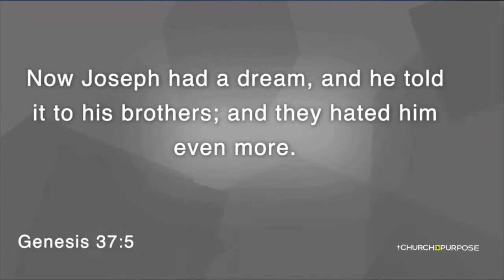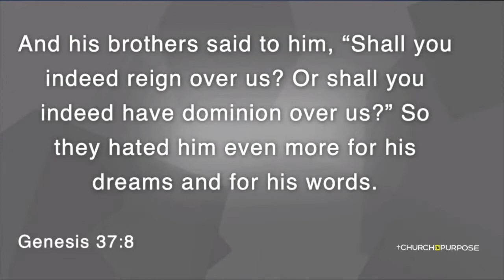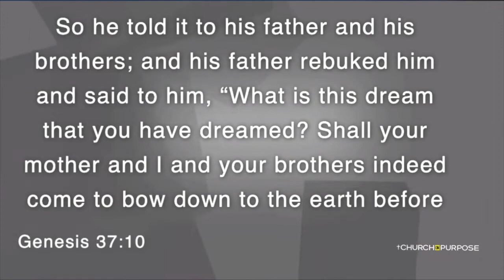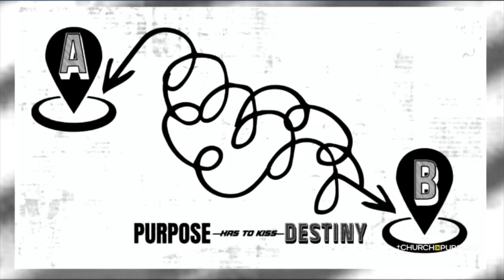Sundays Minister Dwayne McLane "Purpose Has to Kiss Destiny"